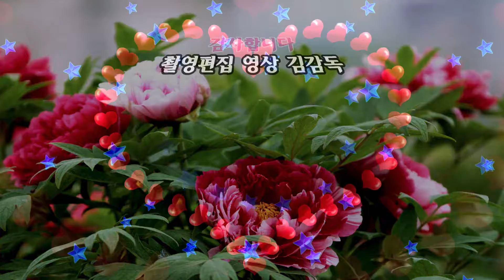가수 박수빈/당신뿐인데/2회 황악산가요축제/HIT 엔터테인먼트/영상김감독